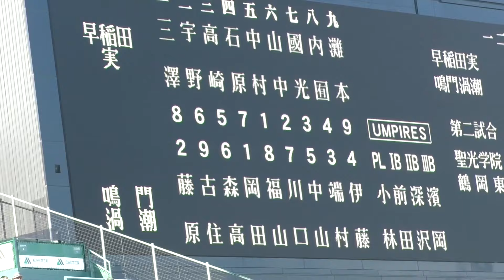『鳴門渦潮 甲子園ノック 2024年夏』早稲田実業戦 甲子園100周年 第106回全国高等学校野球選手権大会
◆鳴門渦潮 甲子園ノック 2024年夏
◆早稲田実業戦 甲子園100周年
◆第106回全国高等学校野球選手権大会

【関連動画】
『鳴門渦潮 アルプス野球応援メドレー2024年夏』甲子園100周年 第106回全国高等学校野球選手権大会